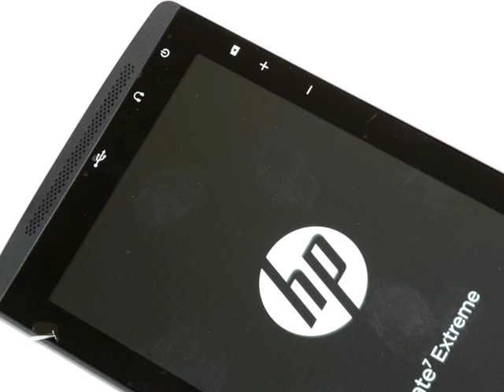HP 슬레이트7 익스트림 개봉 후기 HP Slate7 Extreme